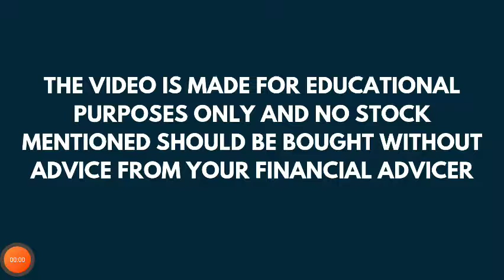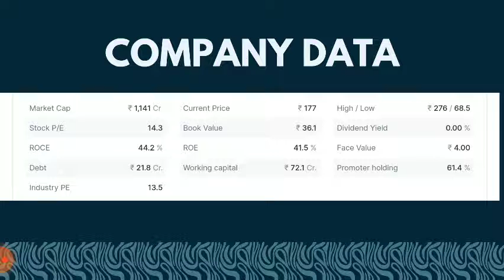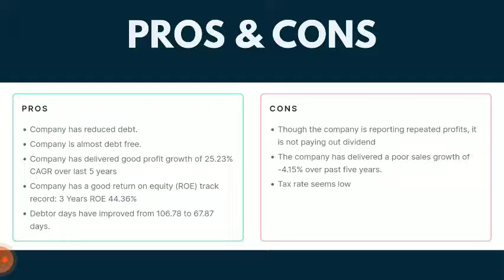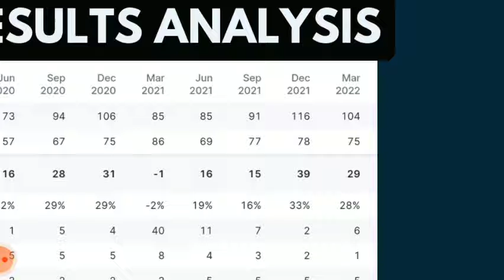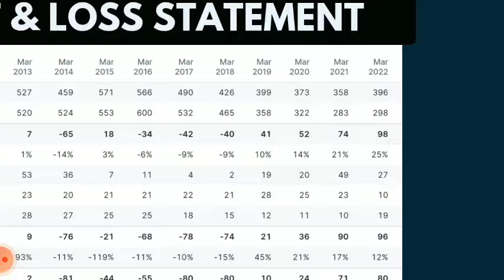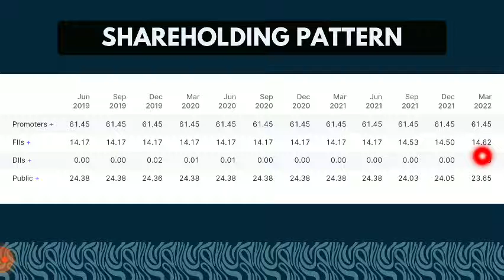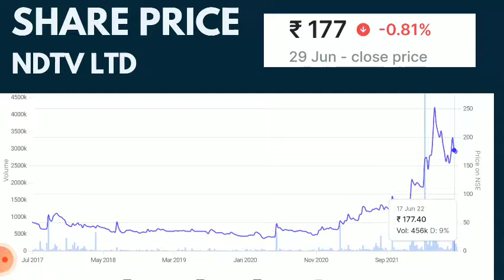NDTV Share Analysis | NDTV Breaking News | The Smart Investor